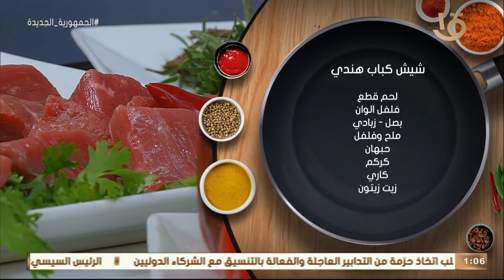أكلة أمي | طريقة عمل "شيش كباب هندي" بطريقة الشيف المغازي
أكلة_أمي
▶▶ Follow us ▶▶